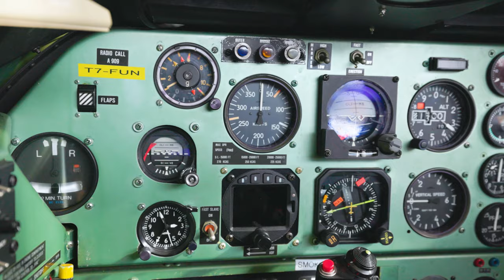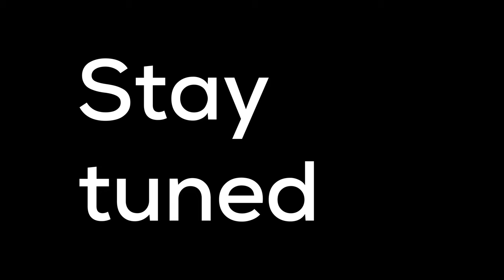Best Pilot Adventure in our Life (so far) | Pilatus PC-7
We were part of an Airshow Formation flightt training and flew with two Airforce trainer aircraft. Two Pilatus PC-7 each powered by an over 500 Horsepower Pratt + Whitney PT-6 Engine. The pilots from FMA showed us their skills in formation flying and a dog fight simulation. We started from their base at St.Gallen Altenrhein Airport (LSZR) and flew to Lake Walensee for our program and were later joined by a veteran Pilatus P3.

A huge thank you to the guys from FMA for making this day happen, It really was a unique experience!

Have you ever done formation flying before?
Would your stomach hold up to 3G's?

▬ Content ▬▬▬▬▬▬▬▬▬▬▬▬▬▬▬▬▬
00:00 Intro
00:54 Briefing
02:10 Flight Preparation
02:50 Take-Off
03:14 Fly Out
03:27 Formation Acrobatics
06:06 Dog Fight
06:53 Pilatus P3 Formation
07:15 Landing
07:38 Flight review
08:00 Pilot Talk

▬ About us ▬▬▬▬▬▬▬▬▬▬▬▬
We're two passionate private pilots from Switzerland, exploring all about Aviation for fun. Our home base is Zurich (LSZH). Join our journeys around Europe and the world with interesting people and aircrafts.

▬ Our Editor  ▬▬▬▬▬▬▬▬▬▬▬▬▬▬▬▬
Alex Pushyn @neurobarbos